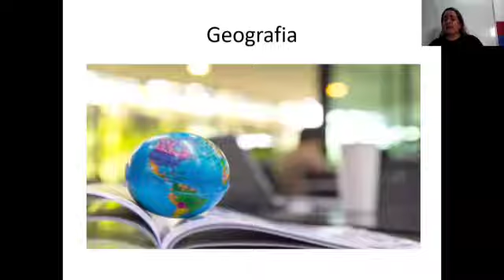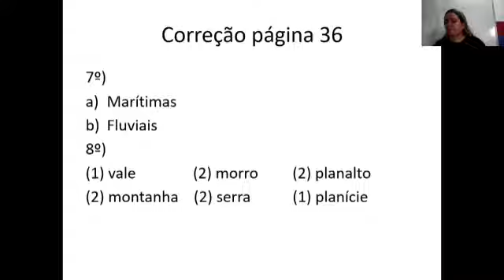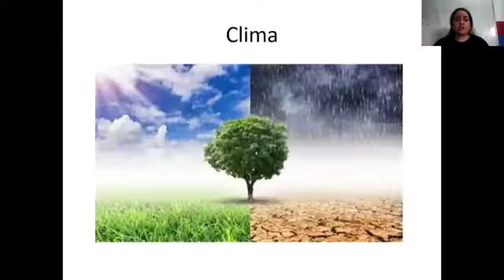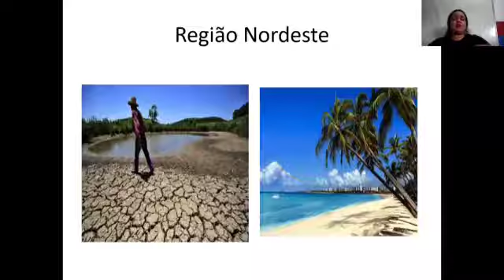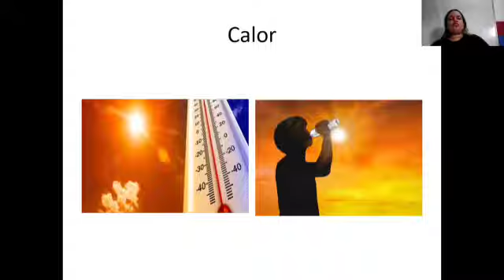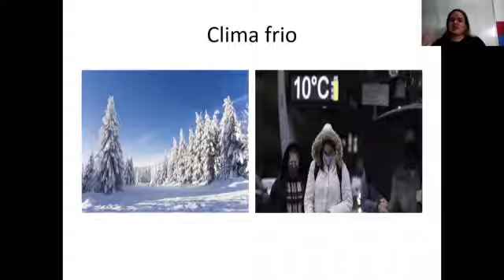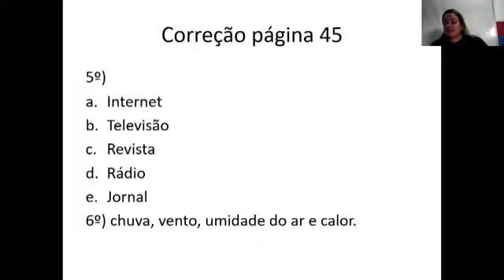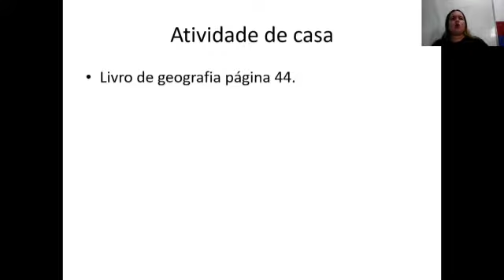19/04/2021 Aula de Ciências 3° ano-Professora Nathalie